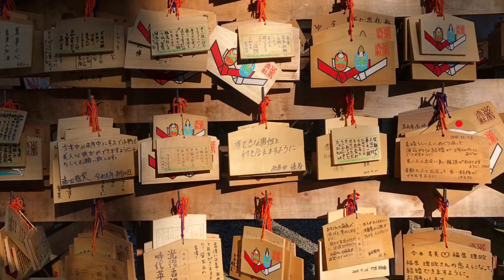日本山陰山陽之旅1